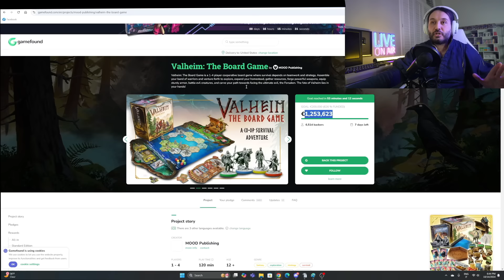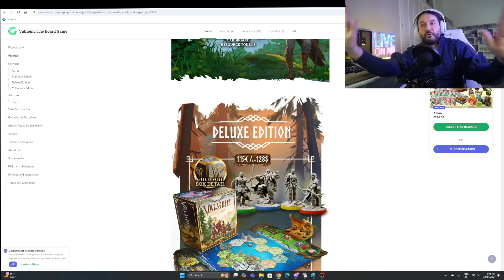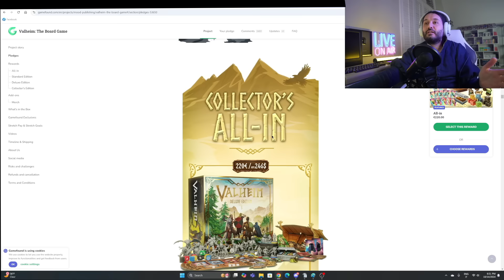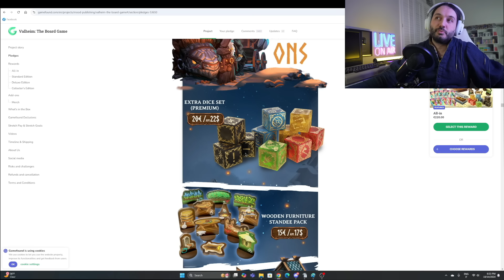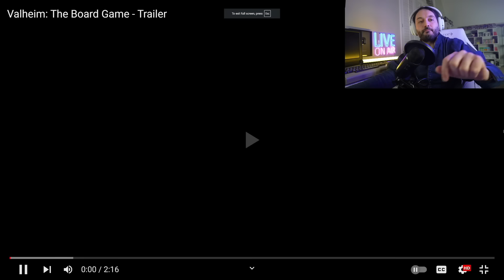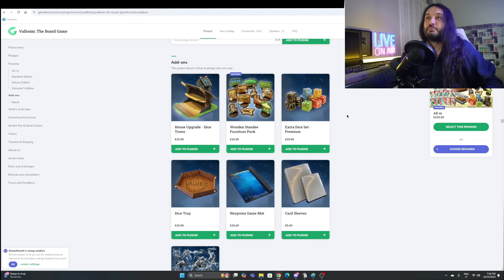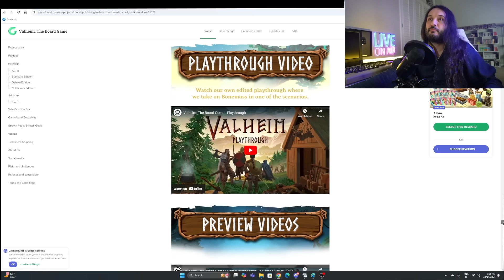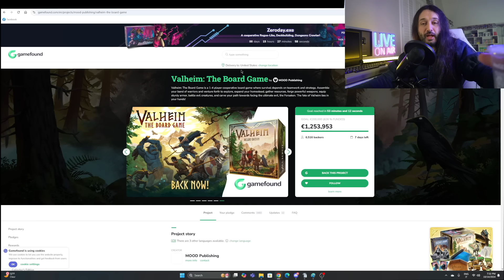I'm Nervous About This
Also if you like what I do and wish to support my work to help me make sure that I can continue to tell it how it is please consider checking out my Patreon!

Valheim is a captivating survival and exploration game that has taken the gaming world by storm since its early access release in 2021. Set in a procedurally generated world inspired by Norse mythology, Valheim offers players a unique blend of crafting, building, combat, and adventure that has resonated with millions of gamers worldwide.

At its core, Valheim is a game about survival and progression. Players begin their journey as fallen Vikings, tasked by Odin himself to prove their worth and eventually ascend to Valhalla. The game world is vast and unforgiving, spanning multiple biomes that each present their own challenges and resources. From the relatively safe Meadows to the treacherous Plains, players must adapt their strategies and gear to overcome the obstacles in their path.

One of Valheim's standout features is its building system. Players can construct elaborate bases and outposts using a variety of materials, from simple wooden structures to grand halls made of stone and iron. The building mechanics are intuitive yet deep, allowing for impressive creativity in design. Many players have showcased their architectural prowess by recreating famous landmarks or designing fantastical fortresses that push the limits of the game's engine.

Combat in Valheim is satisfyingly challenging, requiring players to master timing and positioning to defeat their foes. The game features a diverse array of weapons, from simple clubs and bows to mighty two-handed swords and atgeirs. Each weapon type has its own unique moveset and strengths, encouraging players to experiment and find their preferred fighting style. As players progress through the game, they'll face increasingly difficult enemies, culminating in epic boss battles against legendary creatures from Norse mythology.

Crafting and progression form the backbone of the Valheim experience. Players start with nothing but their wits and must gather resources to craft tools, weapons, armor, and other essential items. The crafting system is deep and rewarding, with each new tier of technology opening up new possibilities for exploration and combat. The sense of accomplishment when crafting a new set of armor or upgrading a favorite weapon is palpable, driving players to continue pushing forward.
One of Valheim's most praised aspects is its cooperative multiplayer. The game supports up to ten players in a single world, allowing friends to band together to tackle challenges, build massive structures, and explore the wilderness. The cooperative nature of the game fosters a sense of camaraderie and shared achievement that has contributed significantly to its popularity.

Visually, Valheim strikes a unique balance between retro-inspired graphics and modern lighting and particle effects. The low-poly models and textures are complemented by stunning atmospheric effects, creating a world that is both nostalgic and breathtakingly beautiful. The day-night cycle and weather systems add to the immersion, with storms rolling in and the aurora borealis dancing across the night sky.

The game's soundtrack, composed by Patrik Jarlestam, perfectly captures the spirit of Viking adventure. From ambient tracks that underscore the beauty of exploration to intense battle themes that get the blood pumping, the music enhances the overall experience and helps to create a truly immersive world.

Despite being in early access, Valheim has received regular updates and additions from its dedicated development team at Iron Gate Studio. These updates have introduced new biomes, creatures, items, and gameplay mechanics, keeping the experience fresh for both new and returning players. The developers' commitment to community feedback and transparent communication has earned them goodwill among the player base and bodes well for the game's future.

In conclusion, Valheim represents a remarkable achievement in the survival game genre. By blending elements of crafting, exploration, combat, and Norse mythology, it has created a unique and engaging experience that has captivated millions of players. Whether you're sailing the seas in search of new lands, battling fearsome monsters, or simply enjoying the peace of building a cozy home in the wilderness, Valheim offers something for everyone. As the game continues to evolve and expand, it seems poised to remain a favorite among gamers for years to come.